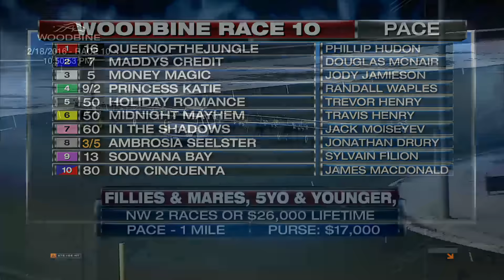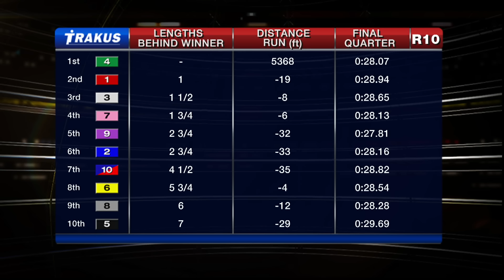Woodbine, Sbred, Feb. 18, 2016 Race 10